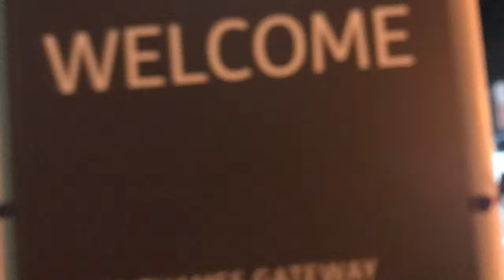Basket ball training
# Romford ,# Filipino Basket ball team